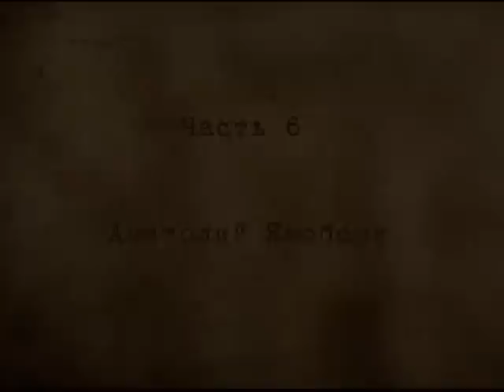Вера Прохорова. Часть 6. Анатолий Якобсон.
Анатолий Якобсон был одним из ближайших друзей Веры Прохоровой. Она вспоминает о нескольких трагических эпизодах его жизни.